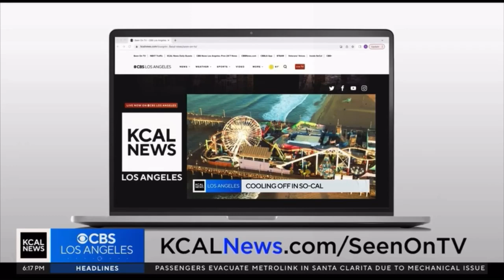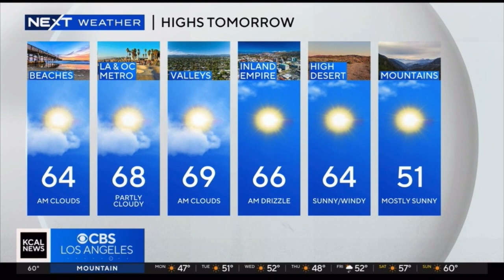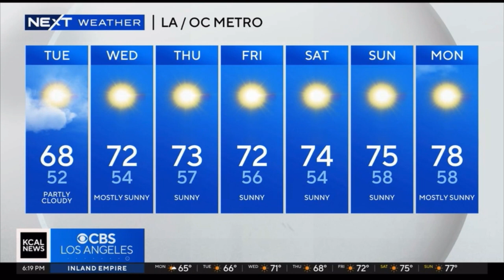DANI RUBERTI NEXT WEATHER MARCH 11